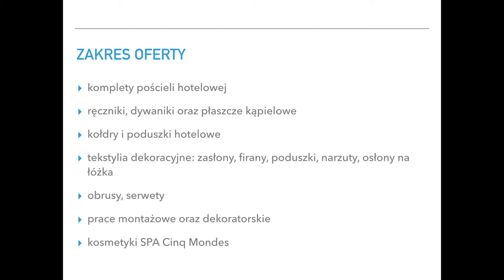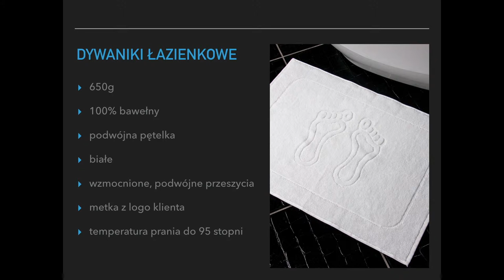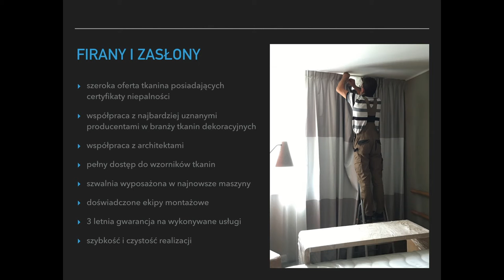Polska Grupa Tekstylna prezentacja firmy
Prezentacja firmy Polska Grupa Tekstylna